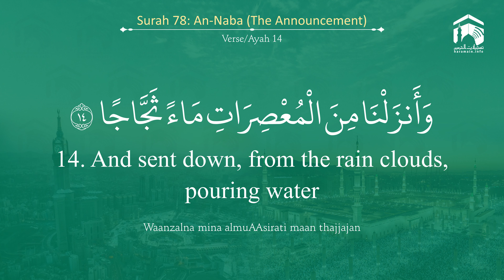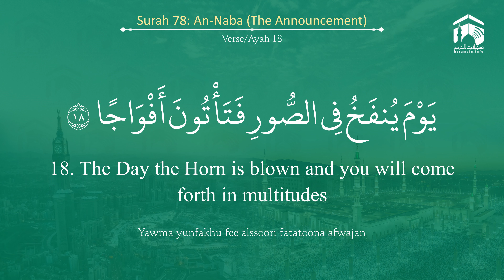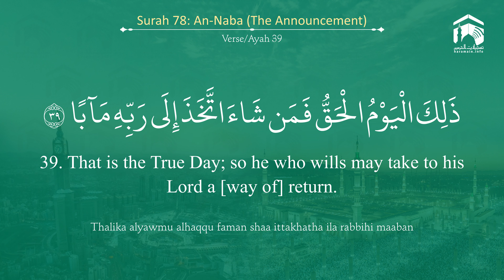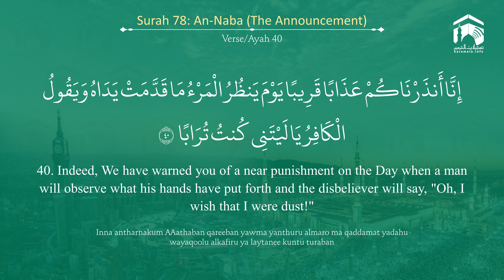Quran 78 Surah An Naba سورة النبأ Sheikh Mohammad Ayub - With English Translation